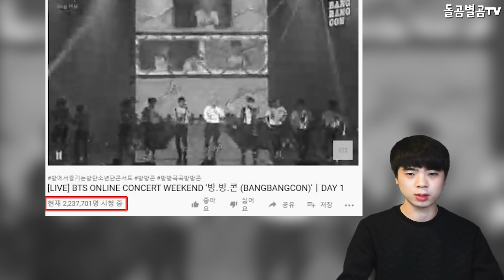【ENG】"매우 이례적인 일" BTS, 방방콘으로 100만명을 유지시킨 상황 BTS kept 1 million people at the Bangbang Concert 돌곰별곰TV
정대규

감사합니다.

네이버 파파고 다국어 번역 :

"Very unusual" BTS kept 1 million people at the Bangbang Concert.

"とても珍しい"防弾少年団は、 バンバンコンサートで100万人突破しました。

"非常不尋常"的BTS在Bangbang演唱會中保留了100萬觀衆。

감사합니다^____^

감사합니다.